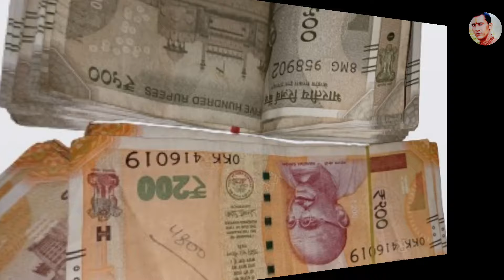50 हाथियों के बराबर बल देता है ये पौधा,पूरे शरीर का कायाकल्प कर देगा | Vastu Shastra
50 हाथियों के बराबर बल देता है ये पौधा,पूरे शरीर का कायाकल्प कर देगा | Vastu Shastra